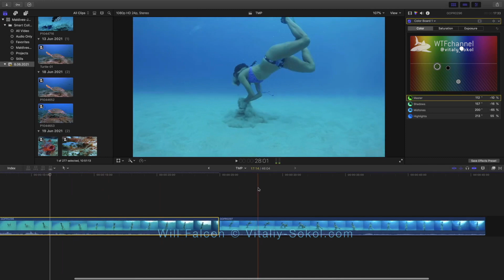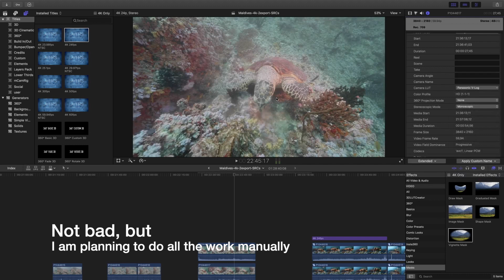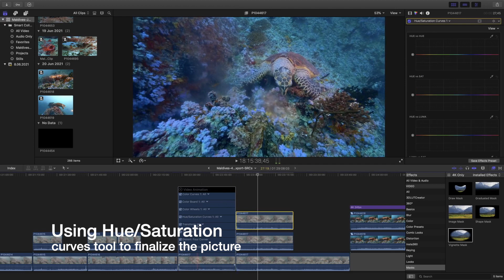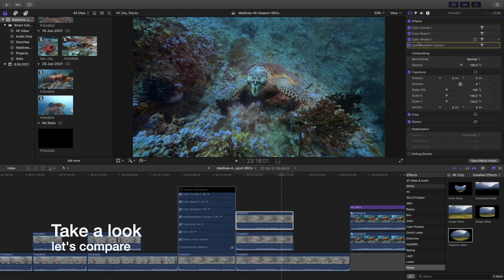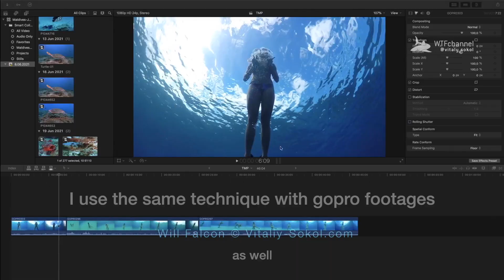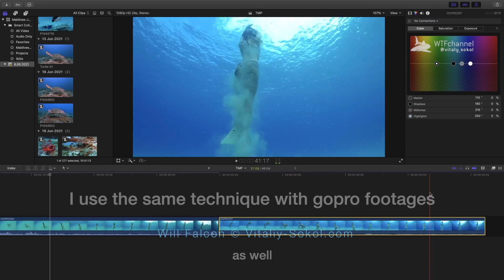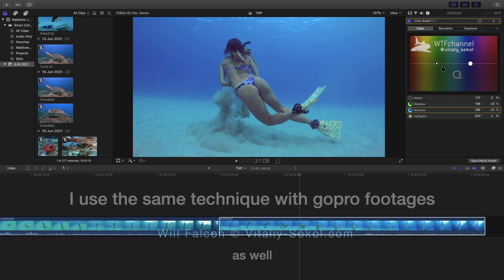How I grade Underwater GH5 V-log 8-bit and GoPro Footages in FCPX, no LUT required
0:30 - V-log 8 bit grading process
4:51 - GoPro grading examples

This is a simple example how I grade my underwater footages. Since I bought GH5 3 years ago I stopped to use 10 bit it is completely useless to me, now I prefer to use 8-bit every dive, and I use V-log sometimes for the low contrast sake I can not achieve with built-in color settings in GH5.

Unpack ZIP  into a folder then open FCPX and open File - Open Library - Other - select tutorial.fcpbundle
Thank you for your opinions, likes and comments.